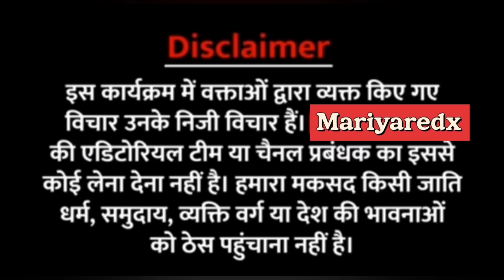प्रयागराज हिंसा के मुख्य आरोपी कि 👉 बेटी Exclusive Interview#mariyaredx#nupursharma#youtube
Yeh  video  social media ke thru mila hai